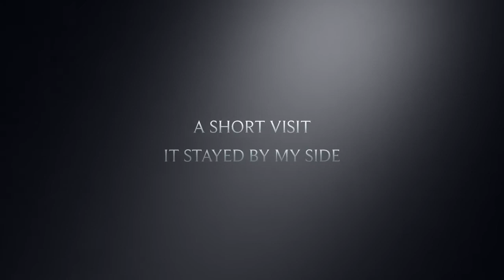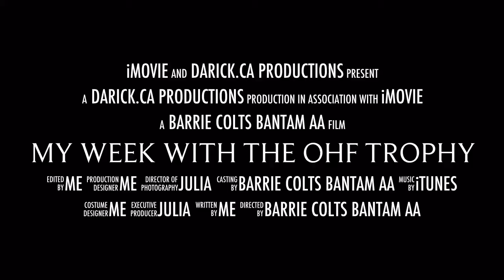My week with the OHF Bantam AA Trophy